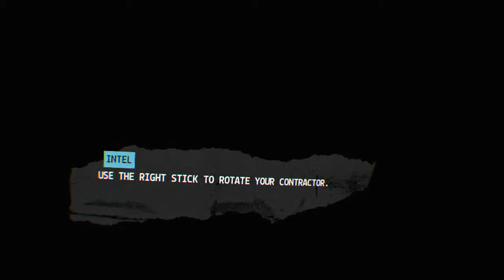Firewall Zero Hour™ #12 -_-GOAT ace #12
like and sub ! ace  #12